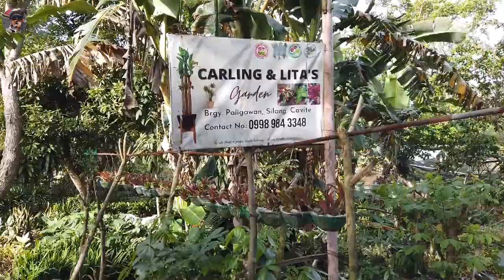TAGAYTAY RIDE | ALTERNATE ROAD VIA MOLINO AT SILANG